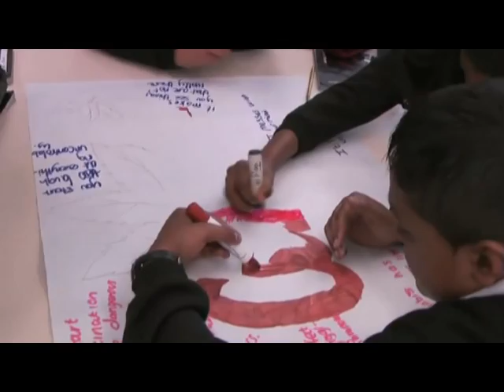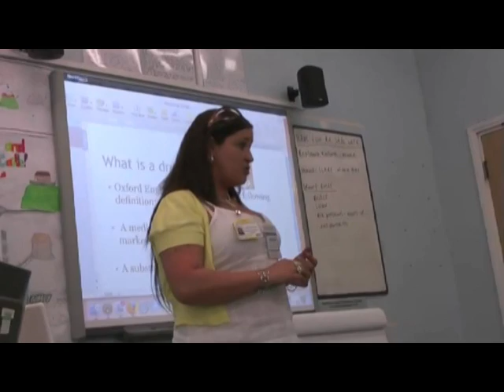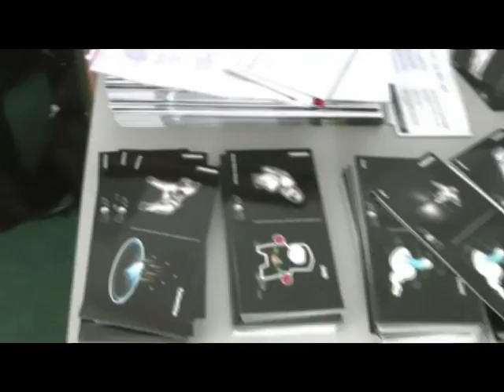HFBS day 5.mpg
Have Fun Be Safe - 2010 Toolkit
Day 5
CSEC - Heartlands Academy, Birmingham